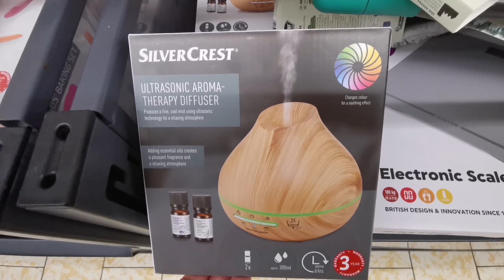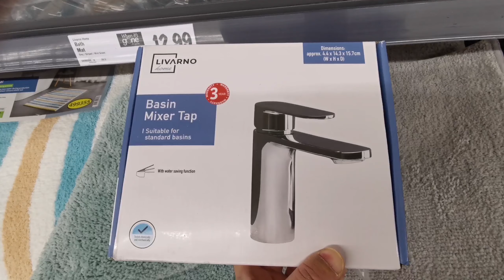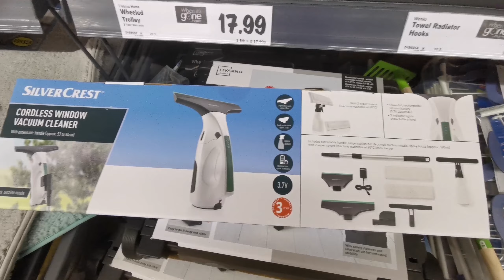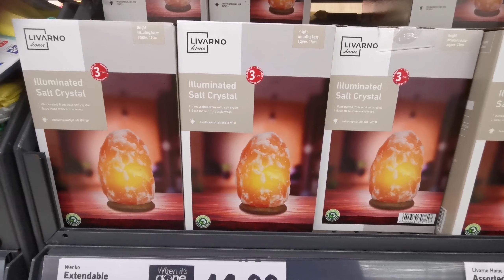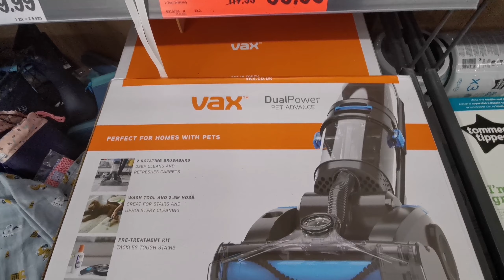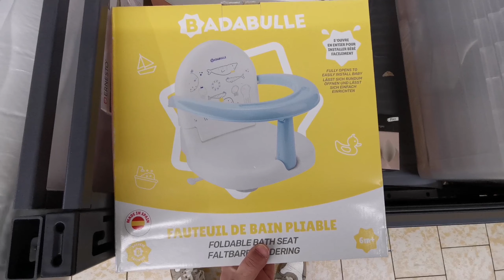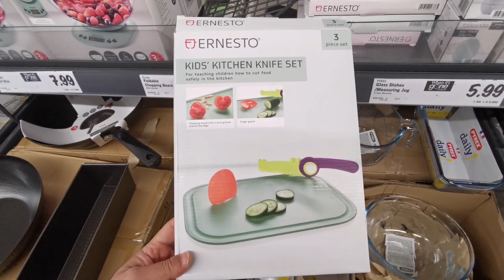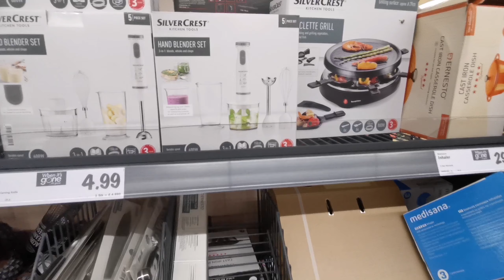CHEAPEST VACUUM CLEANER IN MIDDLE OF LIDL / NEW IN LIDL THIS WEEK